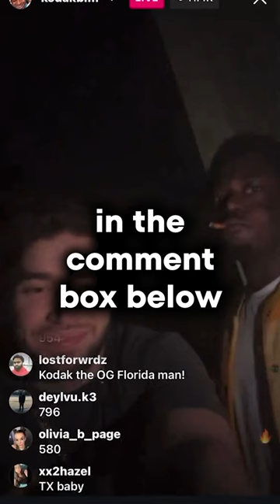Kodak Black Said WHAT💀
I would like to clarify that the content discussed in the video isn't intended to be strictly categorized as true or false. It reflects my personal observations and reflections on the subject matter, drawing from various online sources and news articles.  Thanks lil bro.

Follow Kick & Twitch for Daily Live Streams!

GET THIS VIDEO TO 1,000 LIKES AND ILL DROP ANOTHER EPISODE!